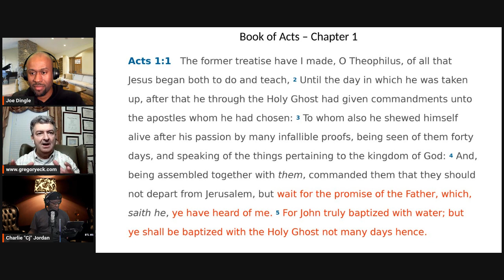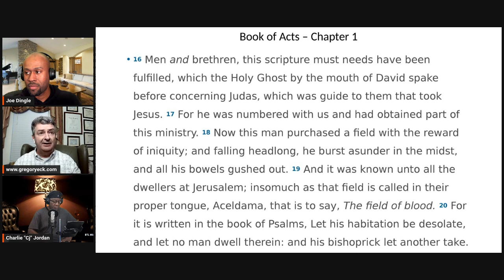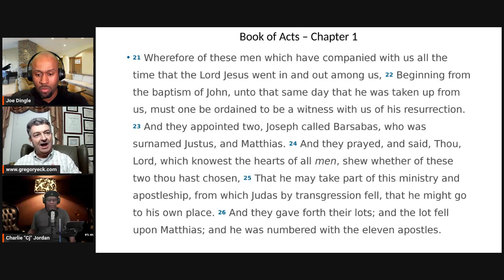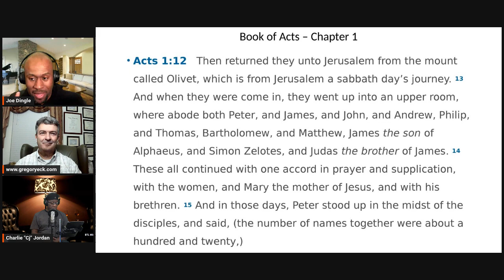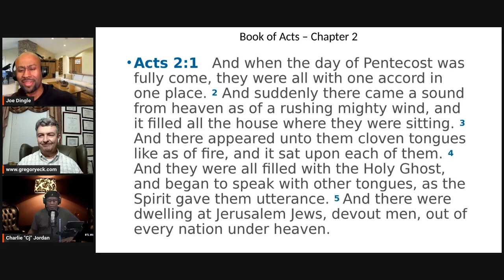IN THE WORD with Dr Greg Eck, Pastor Joe Dingle, Prophet Charlie Jordan1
A study of the Book of Acts, chapter 1, from the Holy Bible, with Pastor Joe Dingle and Prophet Charlie Jordan.